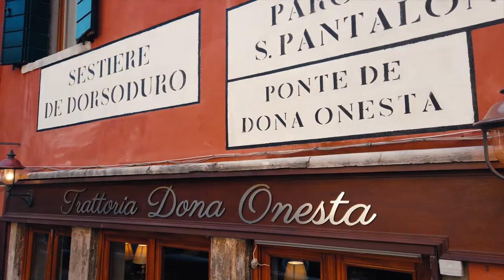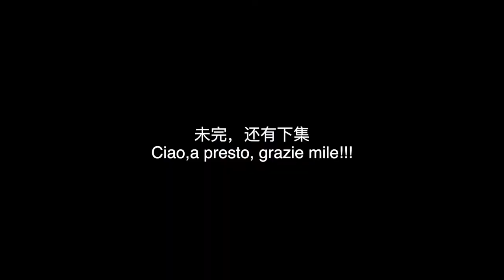【威尼斯狂歡節Travelling#vlog】Take photos on films for Carnevale Venezia/Carnival Venice2022/EP01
Carnival Venice is a festival for local people who live in Venice, but many other tourists with the masks come from all of the world to celebrate. It is a traditional festival every year, during February.

Video gears:

DJI OSMO POCKET&INSTA 360 ONE R